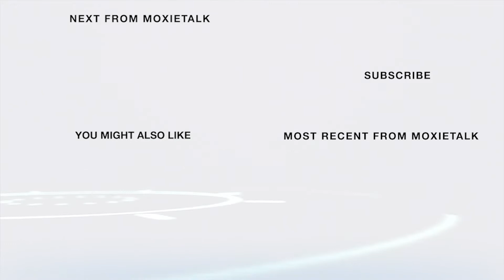🥃Beginner's Advice-Wes Henderson-Co-Fdr/C.I.O. Angel’s Envy®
Episode 209. Wes Henderson - Co-Founder & Chief Innovations Officer, Angel's Envy® Distillery
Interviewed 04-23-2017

ABOUT WES HENDERSON

Wes Henderson co-created Angel's Envy craft bourbon.

Henderson co-founded Louisville Distilling Company with his father, Lincoln. He, his father, & his son Kyle developed Angel's Envy, the craft bourbon that ages in used port wine barrels for six months. In 2012, their bourbon earned the highest-ever rating for bourbon from Wine Enthusiast magazine. (Side note: His father helped develop Woodford Reserve® for Brown-Forman.)

Before Louisville Distilling, Henderson served as CEO of Master Distiller Select LLC & was responsible for distilled spirits consulting services. Before that, he was the president & CEO of Conecuh Ridge Distillery – a brand that enjoyed favorable mainstream recognition.

MOXIE is a force of character, determination, nerve, and the ability to face difficulty with spirit and courage.